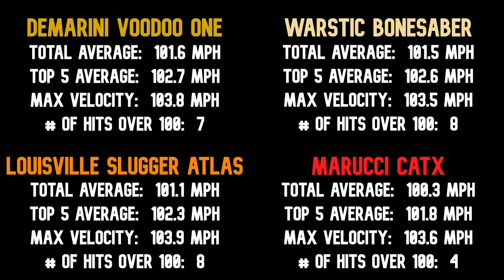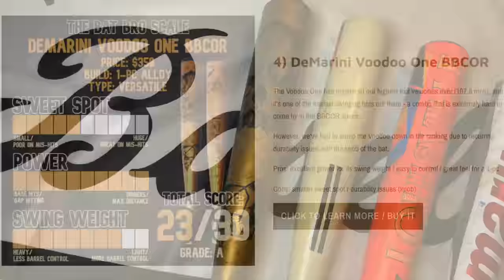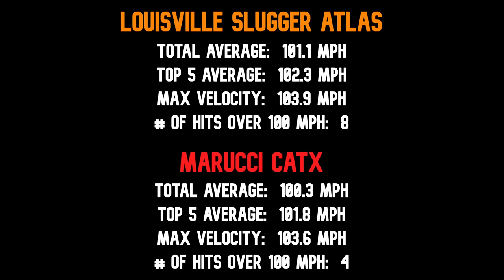Voodoo One vs. Atlas vs. CatX vs. Bonesaber | EXIT VELO TESTING | Best BBCOR of 2023 (part 2)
This is part 2 of the "BEST BBCOR OF 2023" showdown!
In part 1, Will chose the Atlas as his favorite BBCOR, and Zak chose the CatX as his favorite BBCOR.

BBCOR rankings and every Bat Bro Scale can be found

And here is where you can check out the bats used in today's video: